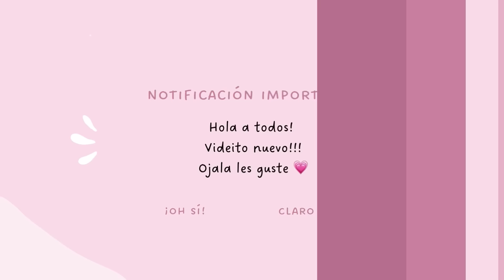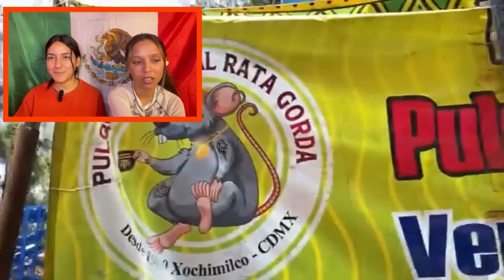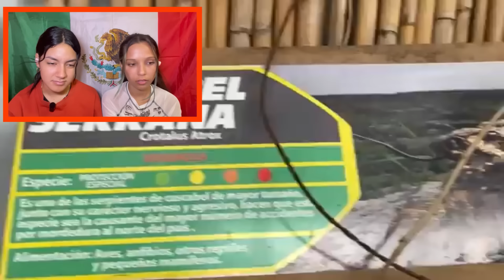CUBANAS REACCIONAN A 🇲🇽XOCHIMILCO🛶**esto es increible😳**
Recuerda dejar tu like 👍🏻 si te está gustando el contenido, comentar 📩 y muy importante compartir 💗

CREDITOS AL VIDEO: ​⁠  ​⁠